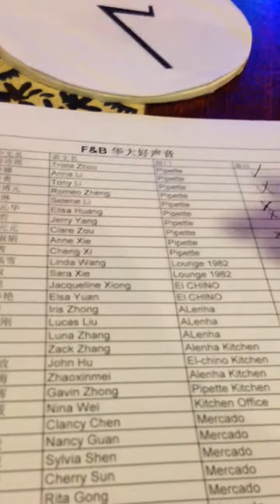Juez en China 2